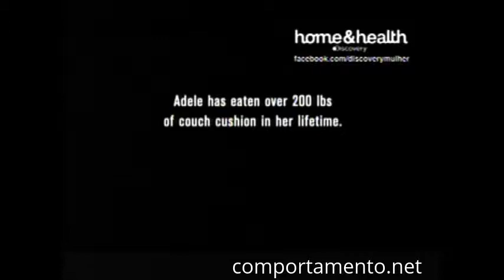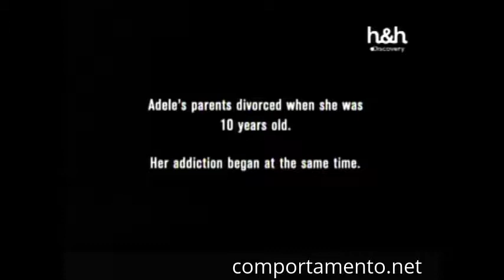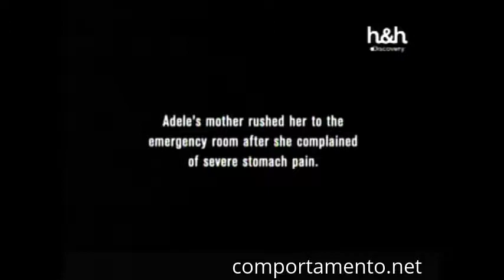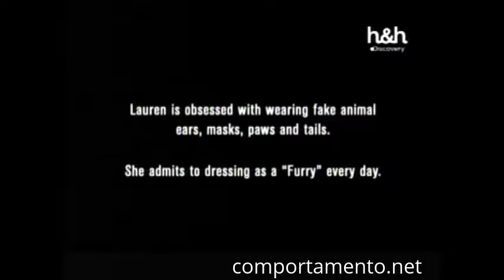Transtorno Obsessivo - Comer Estofamento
Transtornos de Ansiedade

Leon Vasconcelos, Psy.